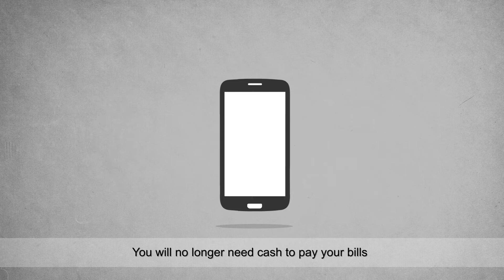RAKPay Mobile Application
RAKPay - Winner of Best M-Government Service for the Emirate of Ras Al Khaimah, 2014 - is a unified mobile payment platform, developed by Trianz that involves multiple stakeholders from government and semi-government entities. The application serves as both G2C and G2B since citizens can use it for their utilities and phone bills while businesses can use it to pay for governmental license fees. At the moment, the application offers payment for environmental protection licenses, Utility bills with Al Hamra Properties and phone/Internet bills with Etisalat. RAKPay is developed with the highest security standards as we are using two layers of security: on-mobile data encryption (2048 bit key encryption) as well as securing the collaboration media between the mobile device and our back end infrastructure.